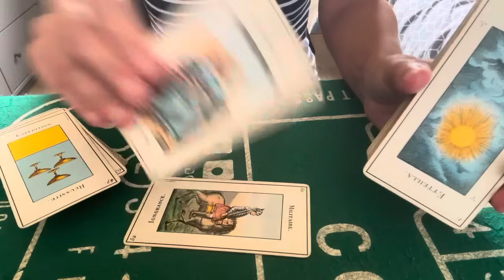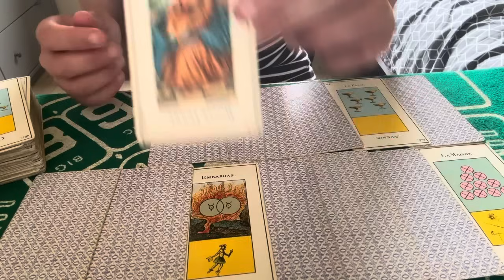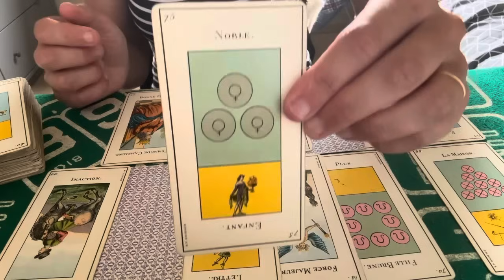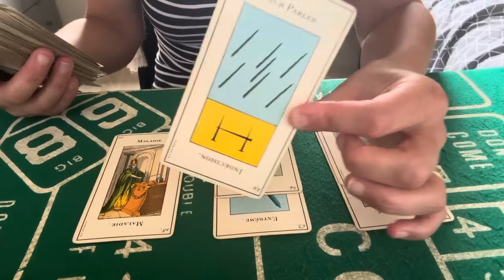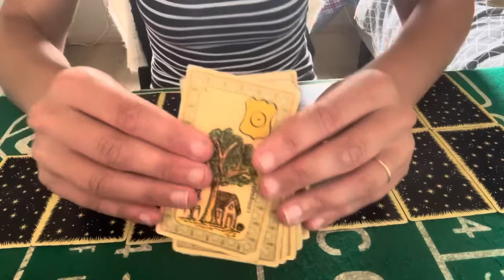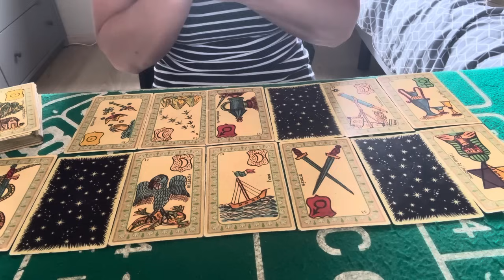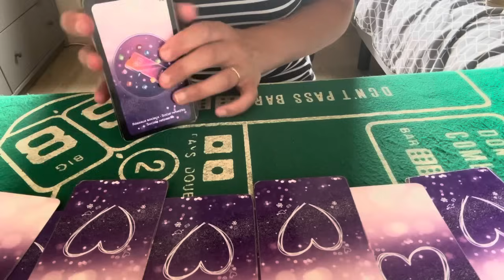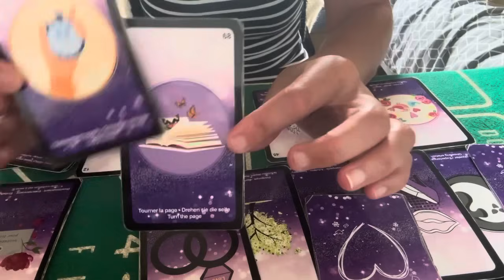TIRAGE SPÉCIAL AVEC MR LE GRAND ETTEILLA,MR BELLINE ET MR L AMÉTHYSTE LOVE ( victoire et bonheur )👍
Tirage spécial avec mr grand Etteilla,mr belline et le l améthyste love